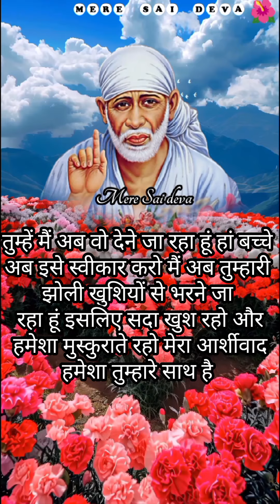इसे स्वीकार करो SAI SANDESH l Aaj ka Sai sandesh l today Sai sandesh l Sai baba ratri sandesh today